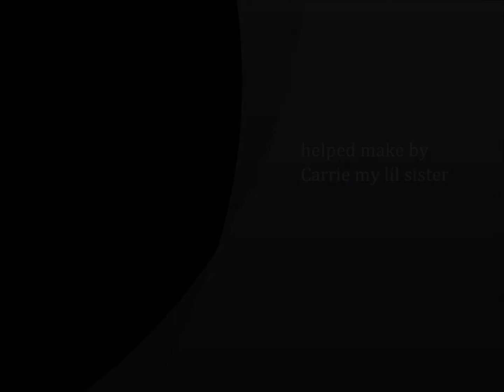overproteted.wmv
pics of me